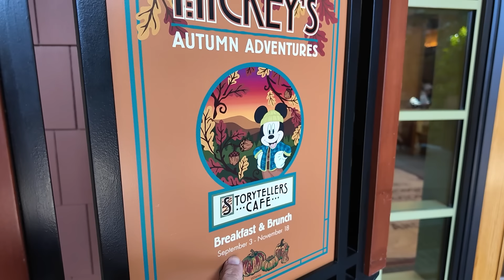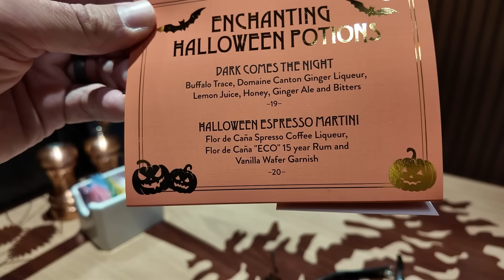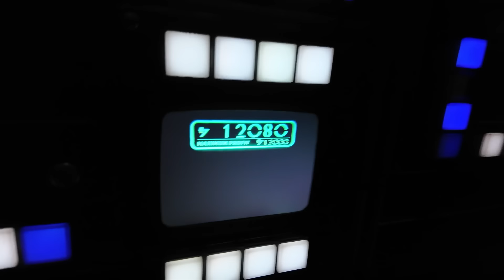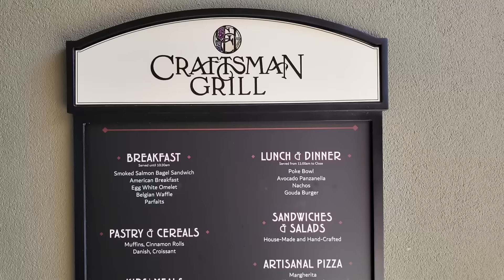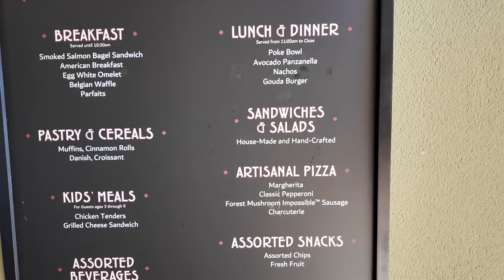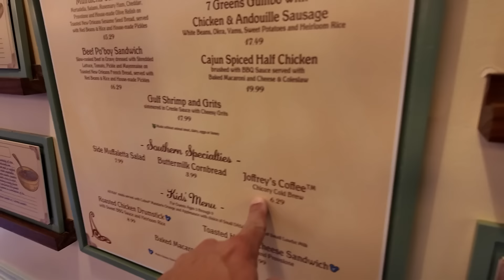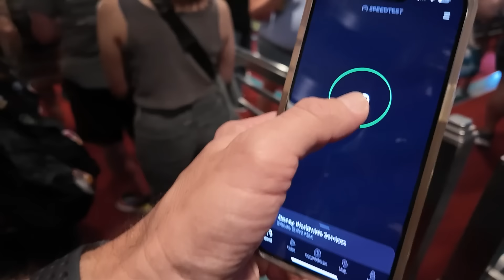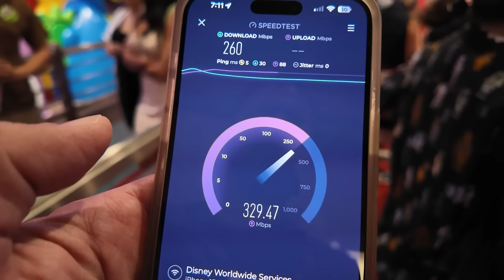Best Disneyland Day At Halloween Time! | Storytellers Character Breakfast, Rides & Fun With Friends!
Come to Disneyland with me!